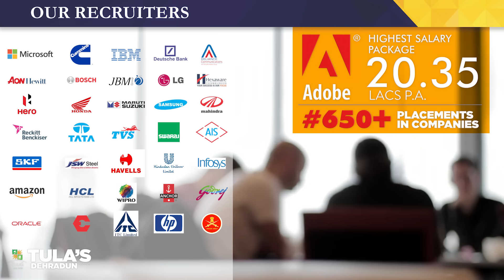Tula's Institute for Bigger Better Future.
When you think of a reputed and prestigious college, here’s the only one located in the serene surrounds of Doon valley, where the young minds get professionally groomed and nurtured with the world-class infrastructural facilities, in the fields of Technical, Agricultural, Forestry, Computer Science and Management studies.

Tula’s has one of the most aesthetically built library which is loaded with 50,000 books, Periodicals, Research papers, Novels and Journals.

At Tula’s Dehradun, we take pride not only in the enrichment of young professionals but also in their fitness, health, and recreation. They are provided here with 25+ courses, and an inclusive environment to do innovation and research.

Tula’s is proud to provide its students dream jobs with handsome salary package in more than 650 prestigious companies and multinationals. It’s been an institution that produces proficient, competent and confident professionals for the future.

Tula’s has been awarded as the Best Engineering and Management College, Best Engineering College in North India and an Institute with Best Placements.

Tula’s Institute Dehradun, for a Bigger Better and Brighter future!